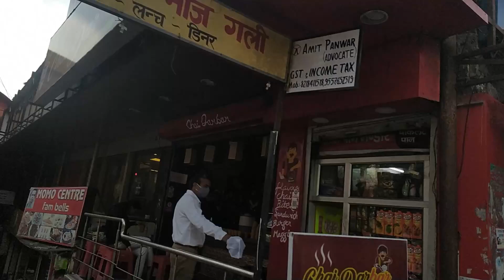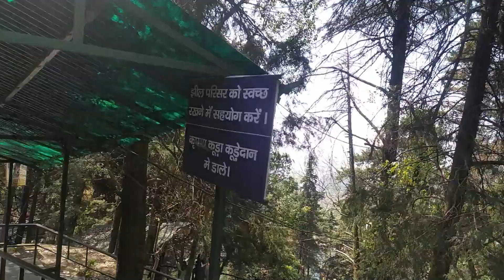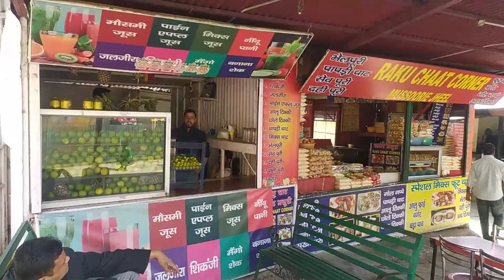Lal tiba and Mall Road Mussoorie - Uttarakhand(India) 2024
lal tiba and Mall Road Mussoorie - Uttarakhand(India) i | Mussoorie Tourist Places | Mussoorie Vlog

In mussoorie you can visit kempty fall, mussoorie lake, gun hill, lal tibba, lambi dehar mines, George Everest, cloud end, bhatta fall, dhanaulti, company garden, dhanaulti eco park, surkunda devi temple, picture palace, mall road and library chowk.
You can also trek to lal tibba.
This Video is Vlog 4 of My Mussoorie trip, Here I am doing a walking tour in the beautiful evening of this Hill Station. So watch till the End and Enjoy.